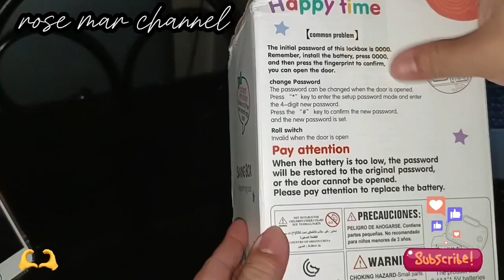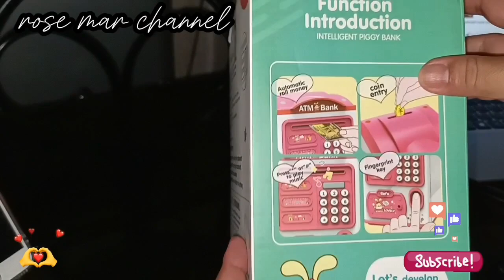How to open piggy fingerprint ATM saving machine 🏧🙋🏻